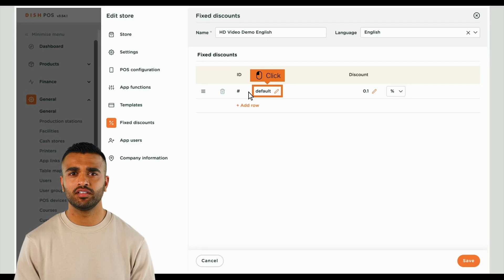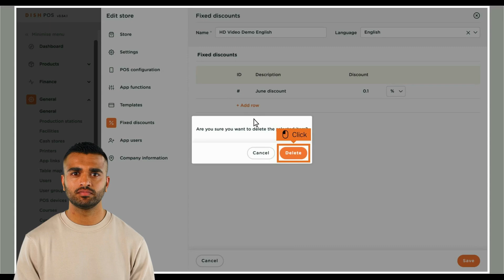DISH POS - ¿Cómo puedo añadir y gestionar descuentos fijos para mis tiendas?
En este tutorial, Diego te va a mostrar cómo puedes añadir y gestionar descuentos fijos para tus tiendas.

0:00 Intro
0:02 Bienvenida
0:12 General
0:18 Editar tienda
1:36 Activar ajustes de precios
1:48 Outro